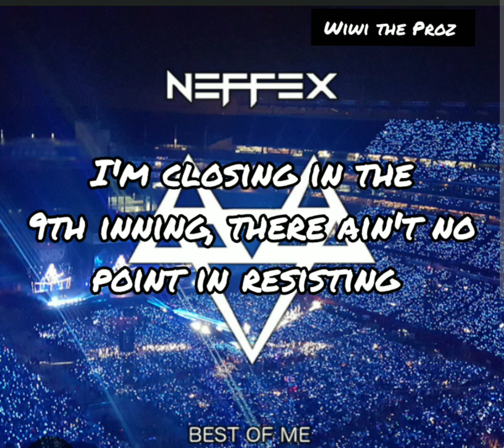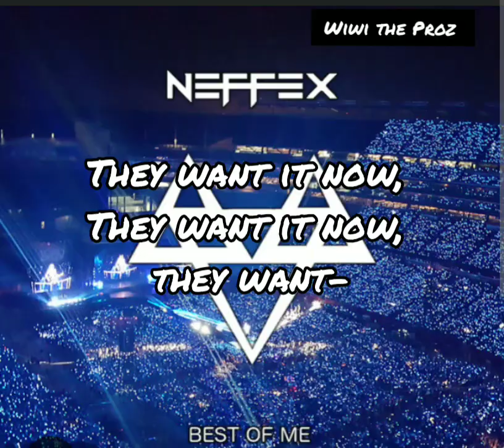Neffex Best Of Me(Lyrics)neffex